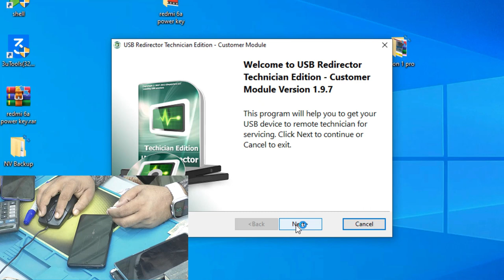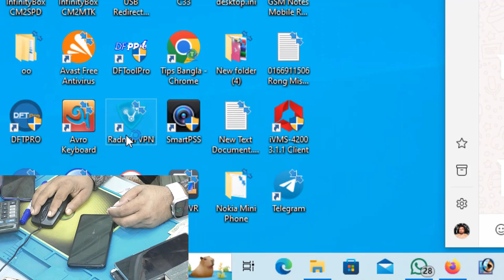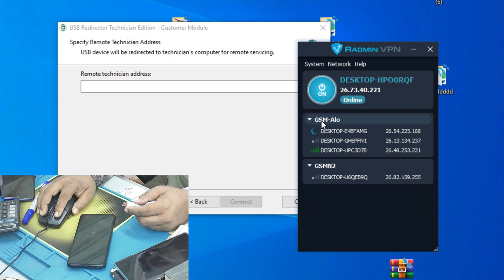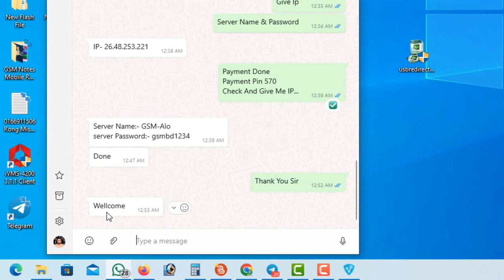Xiaomi (Mi) FRP Unlock: সহজে লক খুলে ফেলুন! Remotely 2024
আপনার Xiaomi ফোন কি FRP লকে আটকে আছে? চিন্তা নেই! এই ভিডিওতে, আমি আপনাকে ধাপে ধাপে দেখাব কিভাবে সহজেই আপনার Xiaomi ডিভাইস থেকে FRP লক সরিয়ে ফেলতে পারেন।

এই ভিডিওটিতে আপনি কী শিখবেন:

    FRP লক কী এবং এটি কেন ব্যবহার করা হয়
    আপনার Xiaomi ডিভাইসে FRP লক আছে কিনা তা পরীক্ষা করার উপায়
    কোনও কম্পিউটার বা সফ্টওয়্যার ব্যবহার না করেই FRP লক সরানোর সহজ পদ্ধতি
    FRP লক সরানোর সময় এড়াতে হবে এমন সাধারণ ভুলগুলি

এই ভিডিওটি কাদের জন্য:

    যারা তাদের Xiaomi ফোন থেকে FRP লক সরাতে চান
    যারা FRP লক সম্পর্কে আরও জানতে চান
    যারা তাদের Xiaomi ডিভাইসে পূর্ণ অ্যাক্সেস ফিরে পেতে চান

Mi Account Bypass / Remove Permanently Without PC Free All Models Unlock New 100% Working
MI Account Remove Permanent | Forgot Password Mi Account | Solve *Activate This Device* Mi Account
MI Account Remove Permanent | New Unlock Code Free | Solve *Activate This Device* Mi Account
All Xiaomi Mi Account Remove 2024 Unlock Mi Account Redmi/POCO ✅100% Free Tool Bypass Mi Cloud ID!

Queries Solved:
Miui12 frp bypass
Mi 9a google account bypass
redmi 9a google account bypass
mi 9a frp unlock
how to remove frp mi 9a
Mi 9a id remove
redmi 9a id remove
How to bypass mi 9a
Xioami redmi 9a frp unlock
Redmi m2006c3li frp rest
Mi 9a frp reset
Redmi miui frp bypass
Mi 9a google id remove
9a frp unlock
redmi 9a unlock id
Redmi miui 12 frp bypass
Aii xiaomi redmi miui 12 frp bypass
miui 12 google bypass
miui 12 bypass
Miui12 frp unlock